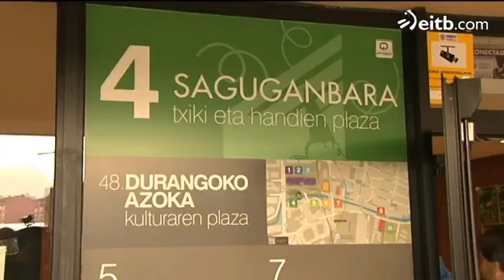Azokari esker, Durango kulturaren plaza bilakatzen da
Pabiloi nagusiaz gain, beste zenbait gunetan ere gozatu ahal dugu gure kulturaz: Sagu Ganbara, Plateruena edo Ahotsenea adibide batzuk dira, baina ez dira bakarrak.